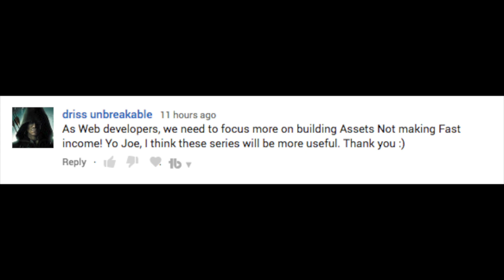The Focus is to build your overall net worth as a developer